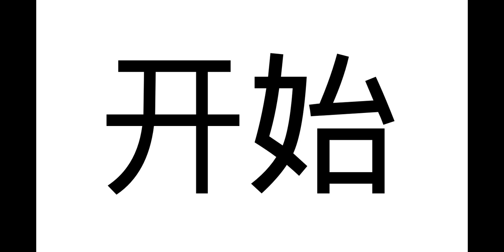week4-6 Doman cards with Mandarin Characters 3